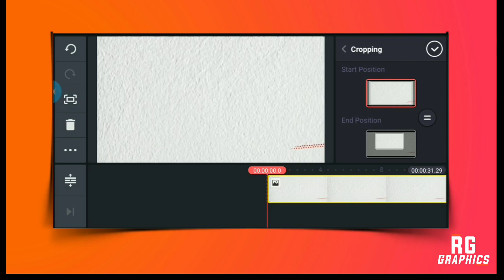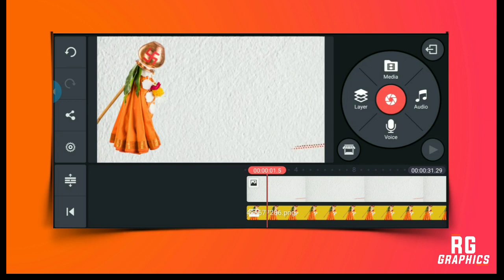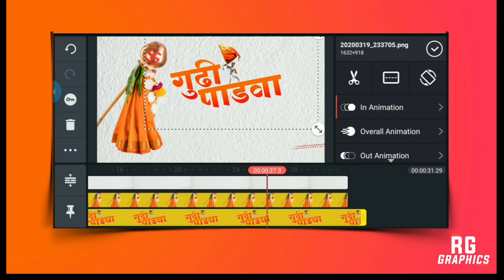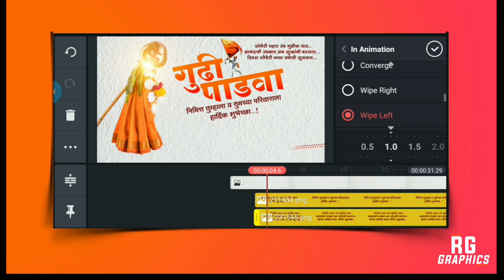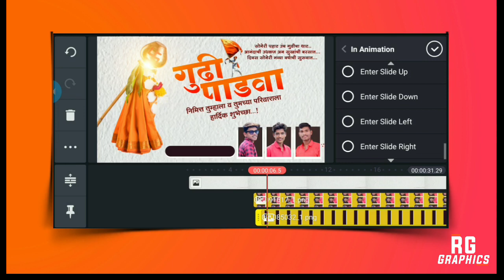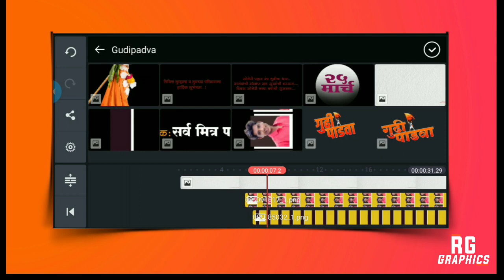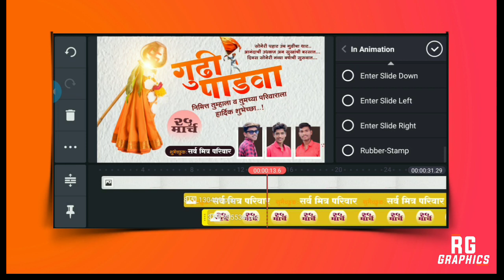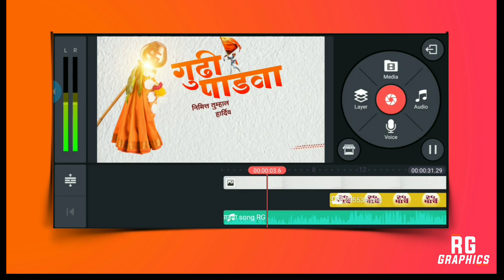गुढीपाडवा, gudipadva banner editing, gudipadva video editing, 2020, kinemaster, gudhi padva banner,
👆Following Instagram👆

Like करा...
comments करा..

 Password :-  व्हिडिओ  मध्ये आहे

Tag-
kinemaster invitation editing
kinemaster tutorial
kinemaster video editing
kinemaster wedding invitation video editing
kinemaster invitation editing
kinemaster invitation editing green screen
kinemaster invitation video
kinemaster bangla
kinemaster bangla font style
kinemaster bangla tutorial
 editing kannada
kinemaster wedding invitation template download
kinemaster wedding invitation video kaise banaye

Thanks🙏

RG graphics

RG Graphics
Thanks